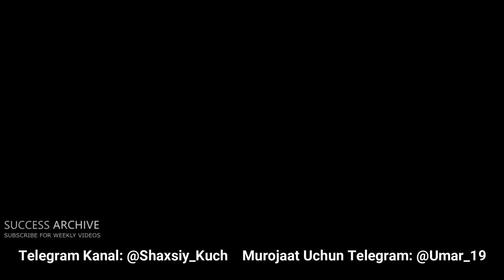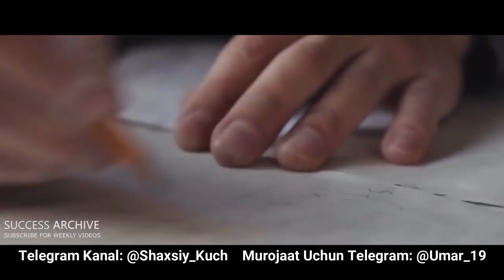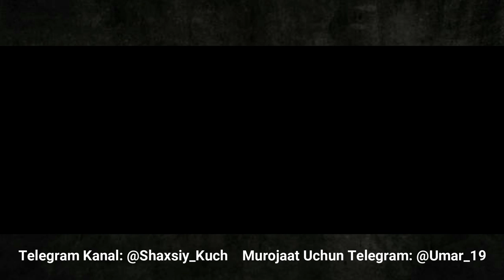Bu video seni O'ZGARTIRADI. HAR KUNI KO'RING. Motivatsiya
Ruhlantiruvchi so'zlar, motivatsiya. Bu video seni o'zgartiradi Agar o'zgarishni istasangiz, boshqacha hayotda yashashni istasangiz, manashu sizni ruhlantiruvchi video sizni o'zgartirib yuboradi, motivatsiya beradi. Bu videoni har kuni ko'ring. Bu videoda qanday qilib hayotingizni o'zgartirib, baxtli hayotda yashashingiz mumkinligi haqida ruhlantiruvchi va motivatsiya so'zlarni eshitasiz. Odamlar juda ham yomon ahvolda bo'lishganda, hayotdan sovib umudsizlikga tushishganda, hatto o'z jonlariga qasd qilishgacha borishlari mumkin. Va manashu ularning oxirgi nuqtalari bo'ladi, ba'zilar esa, yillar ketidan yillar o'tsa ham baxtni his qilmasdan hayotlarini o'tqazib, oxiri hayotlarining o'ndan birini ham yashamaganlarini tushunib olamdan o'tishadi. Lekin o'zgarishlar qachon yuz beradi? O'zgarishlar qachonki sen oldingi hayotimda ortiq yashashni istamayman, bugundan boshlab, men faqatgina xursand hayotda yashayman, hayotimda qanday kun bo'lishidan qat'iy nazar men taslim bo'lish haqida, hayot mashaqqatlari oldida taslim bo'lish haqida o'ylamayman ham, Hayotimni to'liq yashayman, men hayotimda xudo bergan xar kunda baxtni, xursandlikni his qilishni istayman, men o'z kayfiyatim va mehrimni atrofdagilarga ulashib, ularning ham hayotlariga ma'no olib kiraman degan paytingda haqiqiy o'zgarishlar yuz beradi. Sen hayotingda hozir hamma narsng borligini his qilasan, atrofdagilarning muhabbatini his qilasan, bu hayotda yashab haqiqatdan ham boshqalarga biror narsa ulashayotganingni his qilasan, hech bo'lmasa yaxshi kayfiyat ulashayotganing his qilasan. Hayotingda rozilikni his qilasan, shukronalikni his qilasan. Sen aynan manashunday hayotni orzu qilgan eding, Va tushunasanki, o'tgan hayotingda bo'lgan kunlar bu huddi shu kunlarning kelishi uchun qo'yilgan narx edi go'yo. Sen u kunlarni yashab o'tding va endi haqiqatdan ham hayotdan zavqni his qilyapsan.

Ruhlantiruvchi video, Motivatsiya,